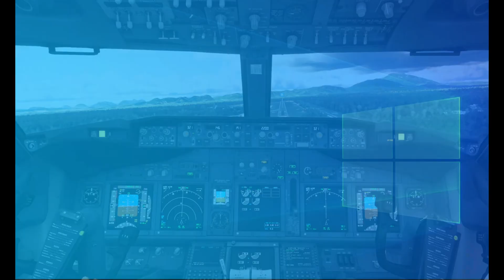มาลงที่กระบี่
Krabi Airport
Krabi Airport is a midsized airport in Krabi, Thailand. The airport is located at latitude 8.09912 and longitude 98.98620. The airport has one runway: 14/32. The ICAO airport code of this field is VTSG. The airport's IATA code is KBV. Nearby other airfields are Phuket Airpark, Phuket International Airport, Thungson Police Airfield, Trang Airport and Chao Mai Field (Temp).

Krabi Airport publishes a METAR. The flight information region (FIR) is Bangkok.

Krabi Airport is in the timezone of Asia/Bangkok. Difference with UTC is +7 h. Today the sun rises at 06:20 and sets at 18:33. This applies to Krabi Airport, the universal daylight period may be different. The difference between the local time and UTC is +7 hour. Daylight saving time is currently in progress.